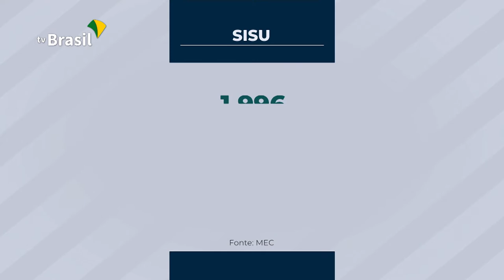Começam amanhã as inscrições para o Sistema de Seleções Unificadas, o Sisu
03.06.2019 - Começam amanhã (04) e terminam na sexta (07) as inscrições para o Sistema de Seleções Unificadas, o Sisu. A segunda etapa desse ano tem a maior oferta de cursos e vagas e de instituições participantes